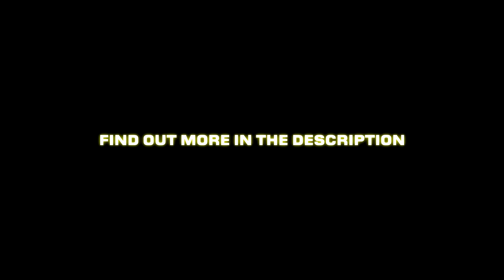Trap Them - Sniper Edition - Trailer (out on Steam)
Trap Them - Sniper Edition is a puzzle shooter alternative to Trap Them with new caves to explore. Equipped with a sniper rifle and a remote-controlled crystal collector you take the role of a sniper. Avoid getting caught by the RoboTTech robots. Be smart about shooting down the environment to shape it to your needs and guide the crystal collector safely through the caves.